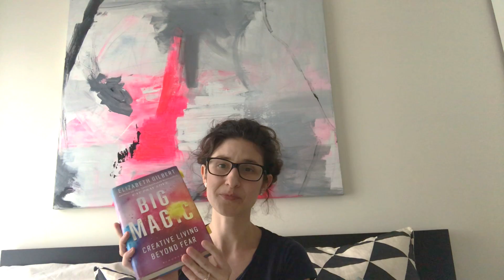How to Overcome Fear of Failing in Our Creative Life | Studio Talks #12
Hey, hey! Thank you for stepping by! Grab a coffee and if you want a piece of paper too :) In this episode I talk about fear of failing in our creative life and how to overcome it - based on my own experience. I share the tools I used, the questions (you may want to note them down) I was asking myself and most importantly the answers that helped me let go many fears I was facing on my creative pathway.

Studio Talks - each week (or almost) I make an Instagram live where I talk about the behind the scenes (BTS) of my studio practice, creative art business and things I learned thorough the process and are worth sharing - this is the re-recording of it.

If you're interested in the Abstract Painting and Growth Online Workshops sign up to the list here:
and I'll send you an e-mail when the doors open.